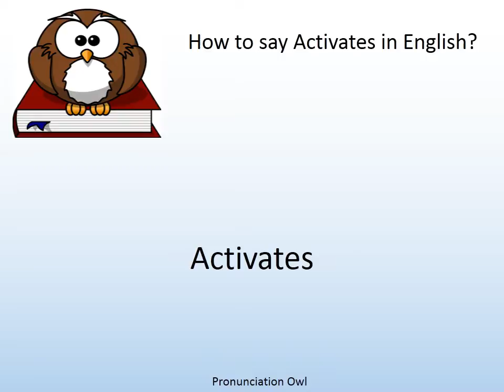How to say Activates in English? - Pronunciation Owl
How to say Activates in English? Learn the pronunciation of Activates!